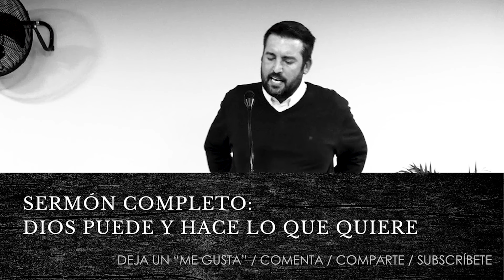MI SALVACIÓN ¿Depende de Jesús o de Mí? - Juan Manuel Vaz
La salvación no puede depender de ambos. Cristo es todo o nada.